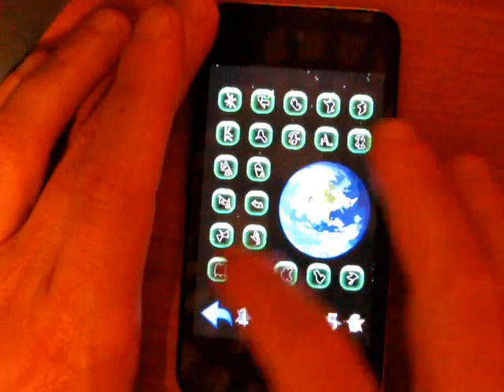Magic Cuts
Can you cut the figures to two EXACTLY IDENTICAL parts?

Magic Cuts is a puzzle game in which you cut geometrical figures to two identical parts. Can you find those magic cuts? This old simple and elegant puzzle is brought to perfection in this mobile platform game. Simply arrange the spaceships in the right formation and the figure will be magically cut.